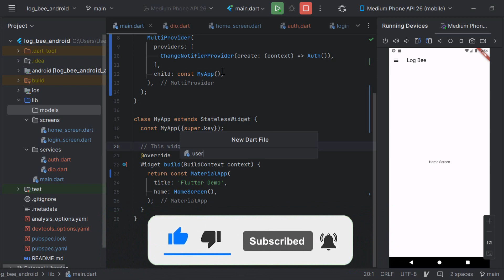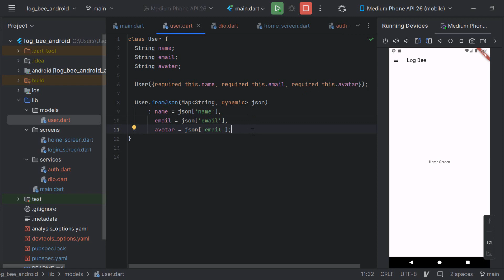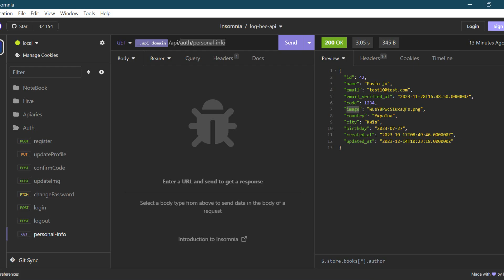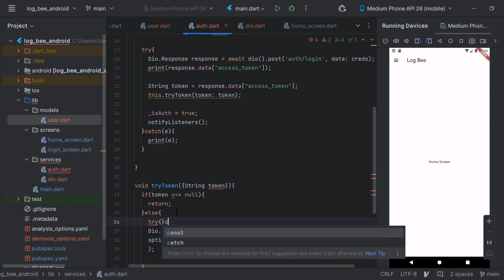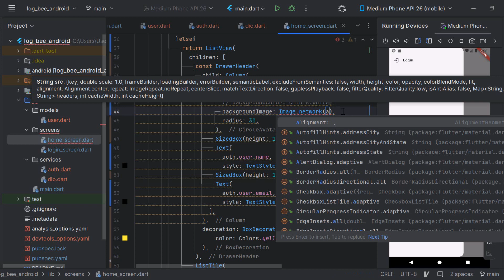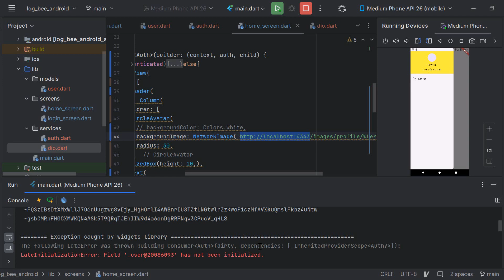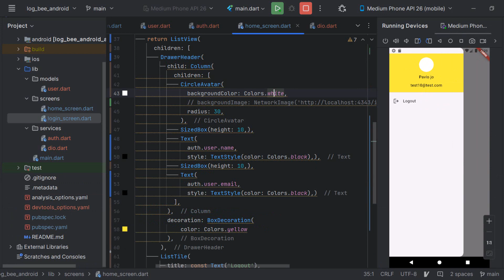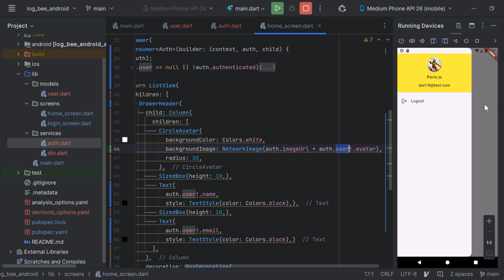Інформація про користувача Flutter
Зробимо запит на бекенд і отримаємо інформацію по користувачу(пасічнику).